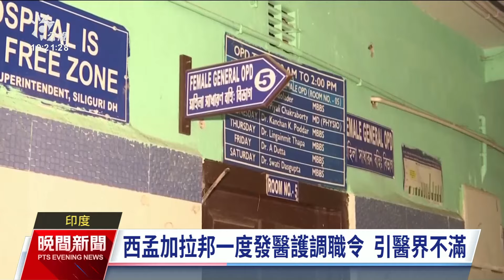印度1女實習醫遭性侵殺害 百萬醫護罷工抗議提5訴求｜20240818 公視晚間新聞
印度東部城市加爾各答，8月初發生1名女實習醫師遭到性侵殺害死亡，引起基層醫療人員群情激憤，串聯各地城市的醫師、護理師進行罷工抗議。宣布從17日開始罷工24小時，超過100萬名醫師參與響應，並提出5項訴求，要求當局保障醫護人員的安全。